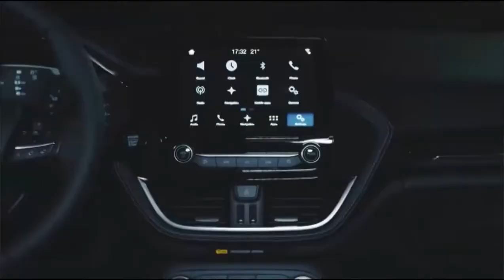Ford New Fiesta Linha 2018